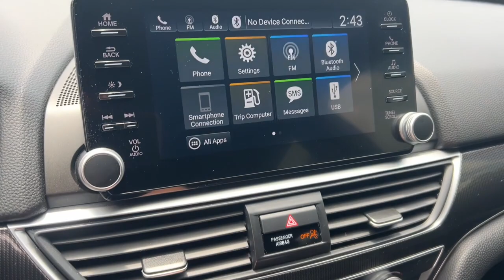2020 Honda Accord Knoxville, Maryville, Sweetwater, Lenoir City, Alcoa 13497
San Marino Red Used 2020 Honda Accord Sport available in 2313 E Lamar Alexander Pkwy, Maryville, Tennessee at Volunteer Auto Group. Servicing the Knoxville, Maryville, Sweetwater, Lenoir City, Alcoa, TN area.

2020 Honda Accord Sport - Stock#: 13497

2313 E Lamar Alexander Pkwy

Tell me you dont want this!?brbrClean CARFAX. CARFAX One-Owner.brbrRed 2020 Honda Accord Sport Carfax 1-Owner 4D Sedan 1.5T I4 DOHC 16V Turbocharged VTEC FWD CVTbrbrMust see! **FULLY SERVICED AND DETAILED** ECO Mode Bluetooth Backup Camera Adaptive Cruise Control Accord Sport Carfax 1-Owner 4D Sedan 1.5T I4 DOHC 16V Turbocharged VTEC CVT FWD Red Black w/Leather-Trimmed Seats 4-Wheel Disc Brakes 8 Speakers ABS brakes Adaptive Cruise Control: Adaptive Cruise Control (ACC) with Low-Speed Follow Air Conditioning Alloy wheels AM/FM radio Apple CarPlay/Android Auto Auto High-beam Headlights Automatic temperature control Brake assist Bumpers: body-color Cloth Seat Trim Delay-off headlights Driver door bin Driver vanity mirror Dual front impact airbags Dual front side impact airbags Electronic Stability Control Emergency communication system: HondaLink Exterior Parking Camera Rear Forward collision: Collision Mitigation Braking System (CMBS) + FCW mitigation Four wheel independent suspension Front anti-roll bar Front Bucket Seats Front Center Armrest Front dual zone A/C Front fog lights Front reading lights Fully automatic headlights Illuminated entry Knee airbag Leather Shift Knob Leather steering wheel Low tire pressure warning Occupant sensing airbag Outside temperature display Overhead airbag Overhead console Panic alarm Passenger door bin Passenger vanity mirror Power door mirrors Power driver seat Power steering Power windows Radio data system Radio: 180-Watt AM/FM Audio System Rear anti-roll bar Rear seat center armrest Rear window defroster Remote keyless entry Security system Speed control Speed-sensing steering Speed-Sensitive Wipers Split folding rear seat Spoiler Steering wheel mounted audio controls Tachometer Telescoping steering wheel Tilt steering wheel Traction control Trip computer Variably intermittent wipers Wheels: 19 Machine-Finished Alloy w/Black Inserts Accord Sport Carfax 1-Owner 4D Sedan 1.5T I4 DOHC 16V Turbocharged VTEC CVT FWD Red Black w/Leather-Trimmed Seats.brbrProudly serving Maryville Knoxville Lenoir City and all of Tennessee since 1997! We now have 3 locations and over 400 in inventory. Guaranteed financing available with credit recovery programs.
Wheels: 19 Machine-Finished Alloy w/Black Inserts|Cloth Seat Trim|Radio: 180-Watt AM/FM Audio System|4-Wheel Disc Brakes|Air Conditioning|Electronic Stability Control|Front Bucket Seats|Front Center Armrest|Leather Shift Knob|Spoiler|Tachometer|ABS brakes|AM/FM radio|Alloy wheels|Automatic temperature control|Brake assist|Bumpers: body-color|Delay-off headlights|Driver door bin|Driver vanity mirror|Dual front impact airbags|Dual front side impact airbags|Four wheel independent suspension|Front anti-roll bar|Front dual zone A/C|Front fog lights|Front reading lights|Fully automatic headlights|Illuminated entry|Knee airbag|Leather steering wheel|Low tire pressure warning|Occupant sensing airbag|Outside temperature display|Overhead airbag|Overhead console|Panic alarm|Passenger door bin|Passenger vanity mirror|Power door mirrors|Power driver seat|Power steering|Power windows|Radio data system|Rear anti-roll bar|Rear seat center armrest|Rear window defroster|Remote keyless entry|Security system|Speed control|Speed-sensing steering|Split folding rear seat|Steering wheel mounted audio controls|Telescoping steering wheel|Tilt steering wheel|Traction control|Trip computer|Variably intermittent wipers|8 Speakers|Speed-Sensitive Wipers|Compressor: intercooled turbo|Exterior Parking Camera Rear|Auto High-beam Headlights|Forward collision: Collision Mitigation Braking System (CMBS) + FCW mitigation|Emergency communication system: HondaLink|Apple CarPlay/Android Auto|Adaptive Cruise Control: Adaptive Cruise Control (ACC) with Low-Speed Follow